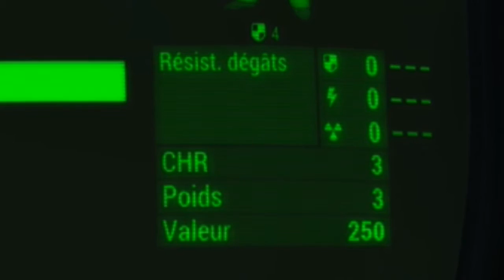Fallout 4 - Playthrough Episode 8 : Dernier épisode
Merci à tous d'avoir suivi ce petit Let's play "dynamisé", je me suis bien éclaté et j'espère que vous aussi !
D'ailleurs, il y a des chances que d'autres vidéos de Fallout 4 viennent par la suite...